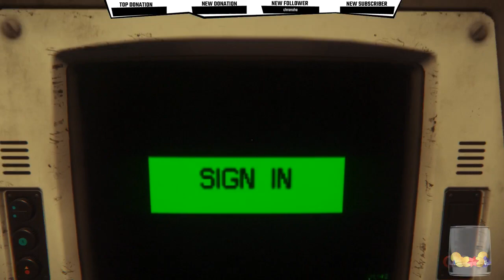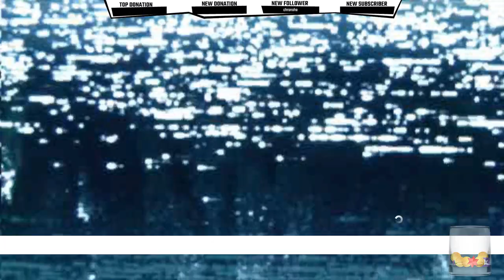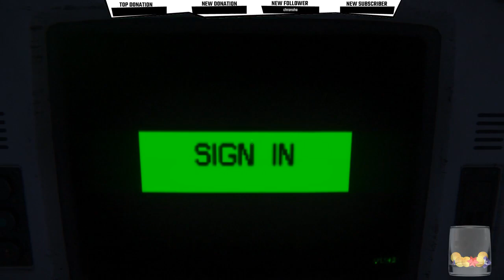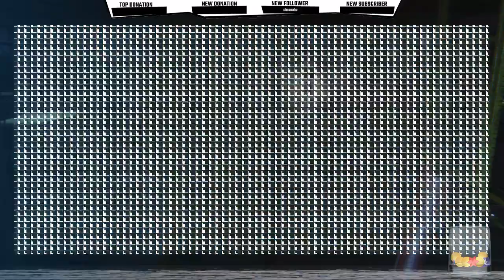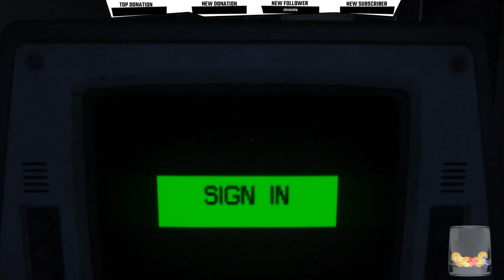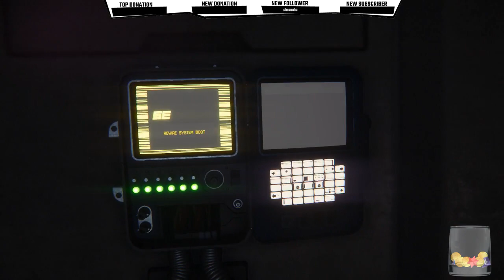Terror in Space! Alien: Isolation Part 1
Trying not to die while failing horribly, my streaming horror series of Alien: Isolation!